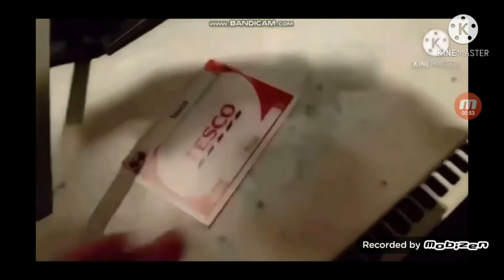everything has fallen into clover marker's room add round 9